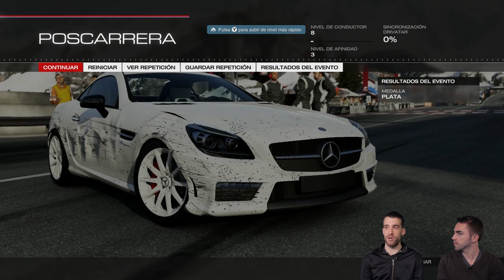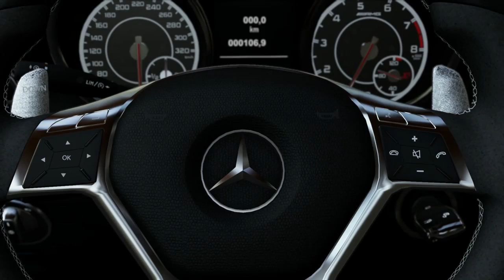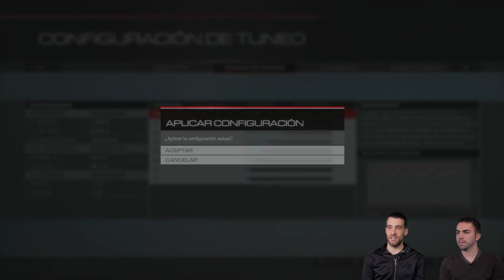Estamos Jugando 3x10: Forza Motorsport 5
Alfonso Arribas y Enrique García prueban Forza Motorsport 5, la nueva apuesta de Microsoft para la nueva generación con Xbox One. Simulación con el máximo realismo, más de doscientos coches y un modo vista en el que descubrir el interior de los vehículos. A partir del 22 de noviembre, Forza 5 estrena Xbox One.